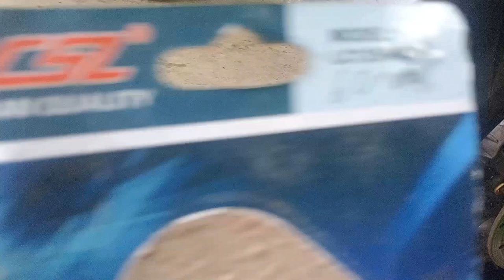youtube video #-ALhjJqNYJo